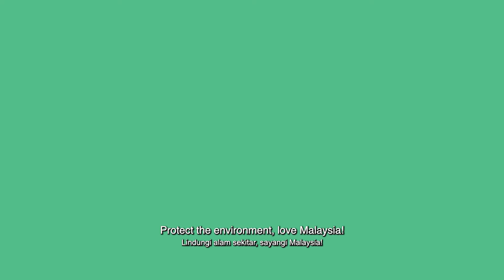🌟 Beli handphone baru? 🤔Jangan excited sangat!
Beli handphone baru tak semestinya satu “achievement” yang hebat. Ada perkara yang perlu korang tahu di sebalik pembelian korang tu.